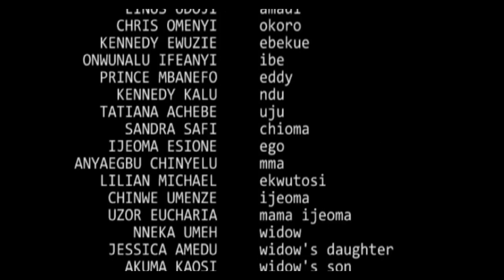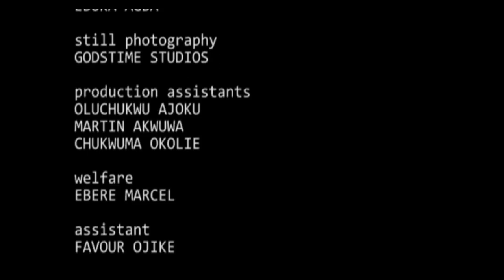Royal joke 4 staring (Mr ibu ,Chiwetalu agu, Sam loco, ken erics ,Charlse okocha) comedy movie.